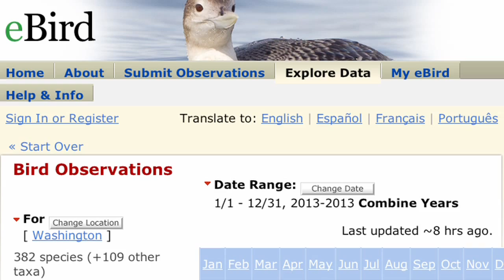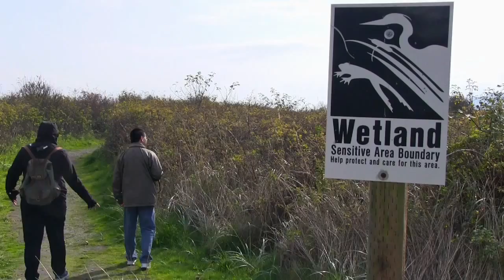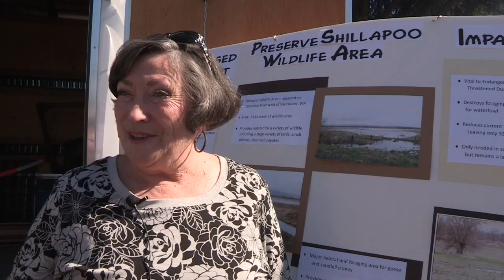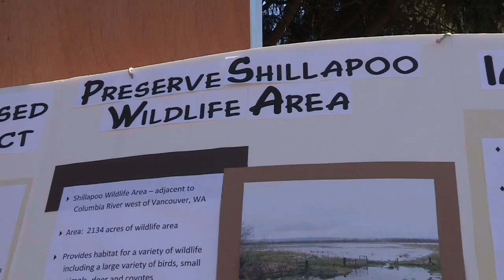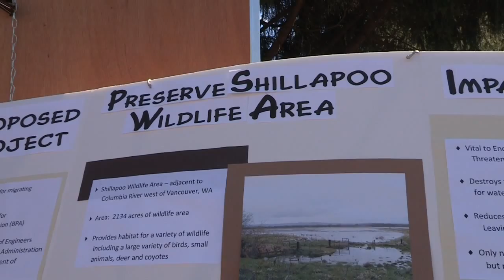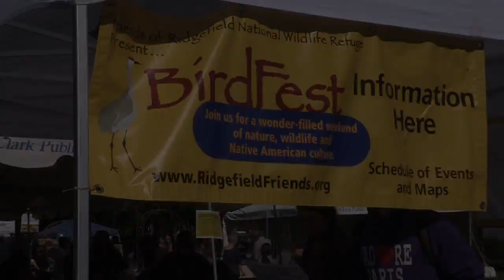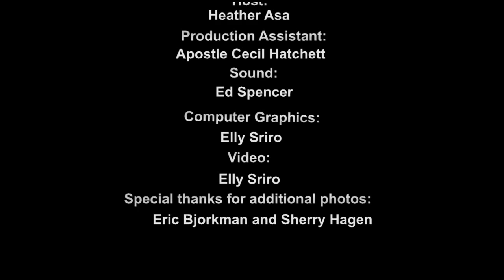WHY DO I LIKE BIRDS? - EPISODE 9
Why are people so devoted to birds? Adventures with Vancouver Audubon Society: Rare Bird Run. The October 12 adventure was led by Arden Hagen, "field trip chairperson" of the Vancouver Chapter.
In the second part of our show you can hear lots of fascinating interviews about "Why Do I like Birds?" plus much-much more
We also have a wonderful example how can you get involved in Bird Conservation. Al O'Connor from the Washington Waterfowl Association talks about their dedication to habitat improvement in Clark County.

Most of these interviews were made at the Ridgefield Bird Festivals. The Nature Here TV Show is very happy to share these people's enthusiasm for birds.